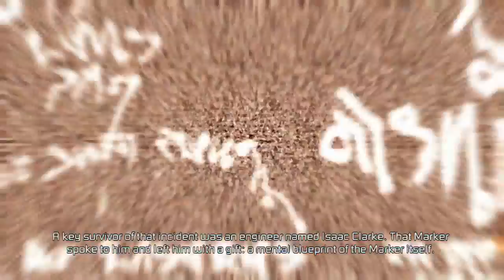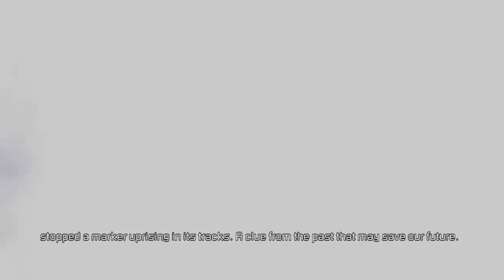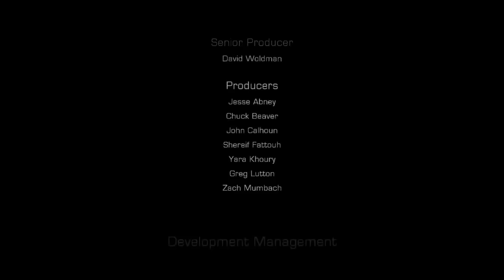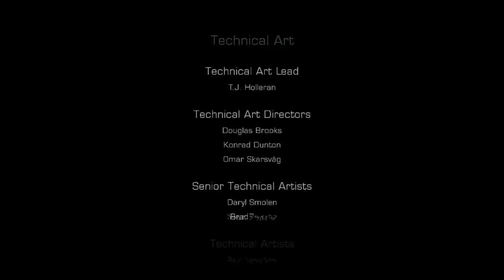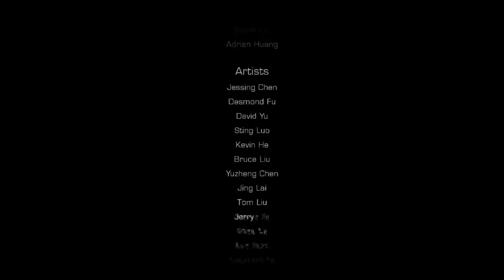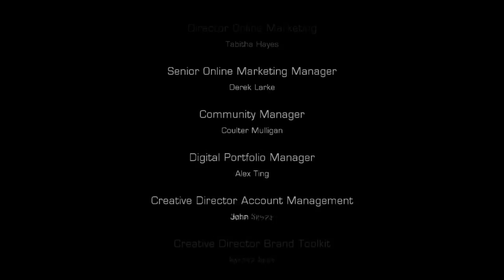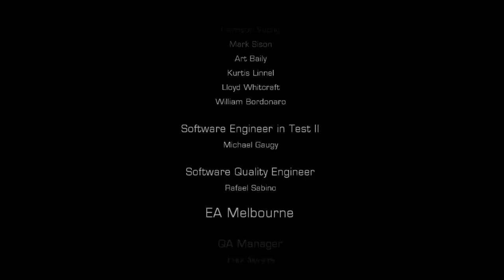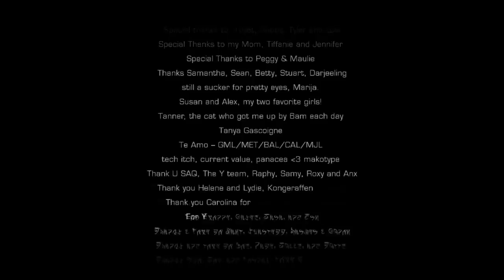Dead Space 3 Impossible No Damage Gameplay 1080P All Cutsenes and Boss Fights